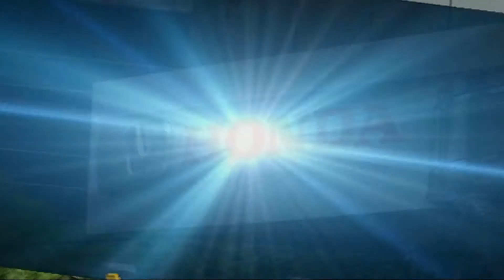Lagu ANAK ANAK 2020 // THE POWER OF DREAM - BRANDON ANG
Lagu ANAK ANAK 2020 Judul : THE POWER OF DREAM - BRANDON
ANG
Ciptaan MAS BEI
KANZA Production RILIS Pada Tahun 2014 ALBUM BINTANG CILIK INDONESIA 3
Music JIONS STUDIO JAKARTA